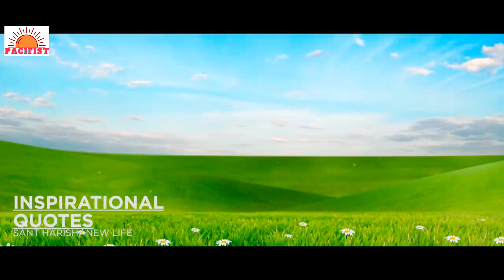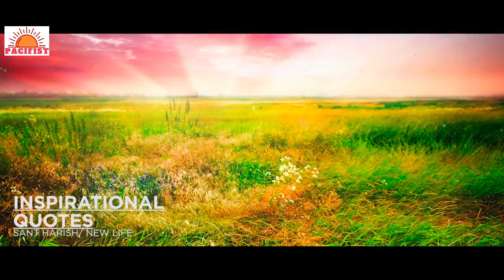Inspirational Quotes @pacifistofficial2025इसे सुनाने के बाद अपना जीवन ही बदल जाएगा।। pacifist 👍🏻🫵🏻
And don't forget to press BELL 🛎 button so that you will get notifications when I post new videos.

Your Quarries:-
Hindi motivational videos
Hindi Inspirational Videos
Best Motivational quotes
Best quotes
Quotes
Meaningful quotes